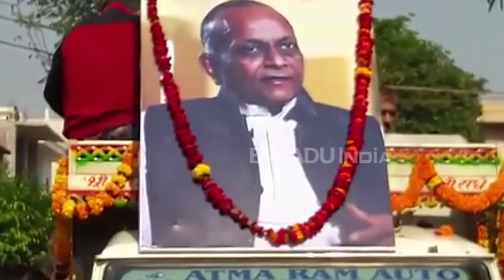भजन सम्राट विनोद अग्रवाल का वृंदावन में हुआ अंतिम संस्कार, बेटे ने दी मुखाग्नि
मथुरा: वृन्दावन के प्रख्यात भजन गायक विनोद अग्रवाल का मंगलवार की सुबह बीमारी के चलते निधन हो गया. 64 वर्ष के विनोद अग्रवाल पिछले कई दिनों से अस्वस्थ चल रहे थे, जहां उन्हें इलाज के लिए मथुरा के निजी अस्पताल में भर्ती कराया था. मंगलवार सुबह 4 बजे विनोद अग्रवाल ने अंतिम सांस ली.